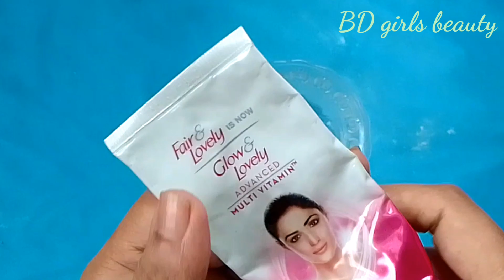skin whitening facepack | বেসনের সাথে ফেয়ার এন্ড লাভলী এভাবে লাগান ত্বক হবে দ্বিগুন ফর্সা ও উজ্জ্বল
বেসনের সাথে ফেয়ার এন্ড লাভলী এভাবে লাগান ত্বক হবে দ্বিগুন ফর্সা ও উজ্জ্বল | skin whitening facepack

fair and lovely laga lo na viral video, fair and lovely cream, fair and lovely ke sath kya lagana chahiye, fair and lovely ke sath,
 fair and lovely ke sath kys lagaen,
 fair and lovely ke sath nimbu,

More vedio

🔥মুখের ব্রণ দূর করার উপায় || তৈলাক্ত ত্বকের ব্রণ ও ব্রণের দাগ দূর করার উপায় ||pimple remove 100 %

🔥কমলার খোসার পাউডার | Homemade orange peel powder | কমলার খোসার ফেসপ্যাক ফেসিয়াল | অরেঞ্জ পিল পাউডার

 ফেয়ার এন্ড লাভলী, ফেয়ার এন্ড লাভলী আর লেবু, বেসন দিয়ে ত্বকের যত্ন,বেসনের ফেসিয়াল, বেসনের ফেসপ্যাক, বেসন ফেসপ্যাক, ব্যাসন প্যাক, বেসন প্যাক, ফেসপ্যাক, ফেস মাস্ক,
 টমেটো দিয়ে ত্বক ফর্সা করার উপায়,  টমেটো দিয়ে ফেস প্যাক, টমেটো ফেসিয়াল, টমেটো দিয়ে ফেসিয়াল,  ফর্সা হওয়ার উপায়, ফর্সা হওয়ার সহজ উপায়, ত্বক ফর্সা করার উপায়, ত্বক ফর্সা করার ক্রিম, ফর্সা হওয়ার ক্রিম, অ্যান্টি এজিং ক্রিম, শীতে ত্বকের যত্ন, নাইট ক্রিম, কালো দাগ দূর করার উপায়, চোখের নিচের কালো দাগ দূর করার উপায়, ঘরোয়া রেমিডি, গরমে ত্বকের যত্ন, গরমে ত্বক ফর্সা করার উপায়, হোমমেড ফেসপ্যাক,
  ত্বক টানটান করার উপায়, ত্বক টানটান রাখার উপায়,ত্বক টানটান করার ক্রিম, অ্যান্টি এজিং ক্রিম, অ্যান্টি এজিং নাইট ক্রিম,বয়সের ছাপ দূর করার ঘরোয়া উপায়, বয়সের ছাপ কমানোর ক্রিম, বয়সের ছাপ কমানোর উপায়,চামড়া কুঁচকে যাওয়ার কারণ,মুখের চামড়া টাইট করার উপায়,শরীরের চামড়া টাইট করার উপায়,মুখের চামড়া টাইট করার ক্রিম, বলিরেখা দূর করার সহজ উপায়, না কপালের বলিরেখা দূর করার উপায়

facial, cheak pea, fairness, beauty, skin Whitening, Forsa korar video, forsa hobar upay gora hone ka ta